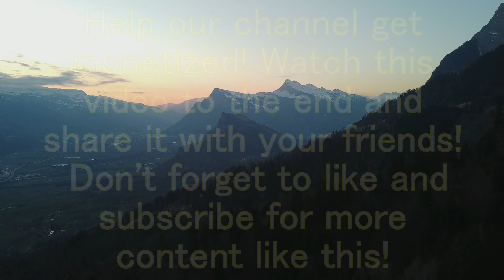4K Animal Kingdom With Calming Music For Stress Relief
Relaxation Miracle, a channel that lives up to its name!

Our online store is finally LIVE.

All content used in these videos, footage, music, and thumbnails, is free to use and proper credit is provided to the respected owners.